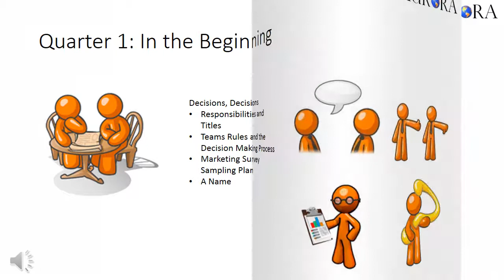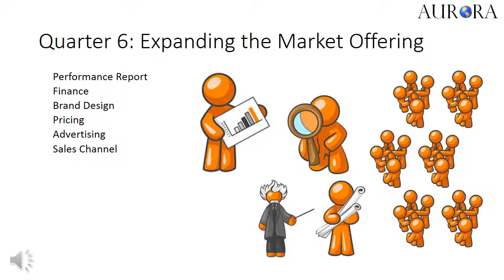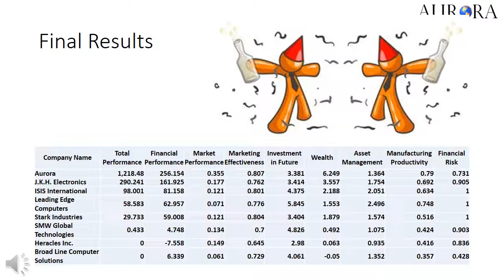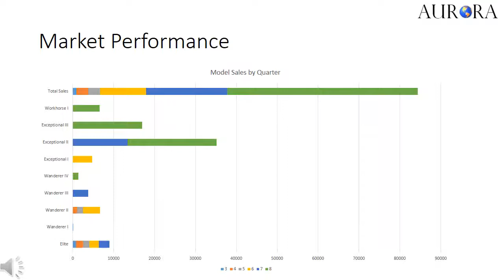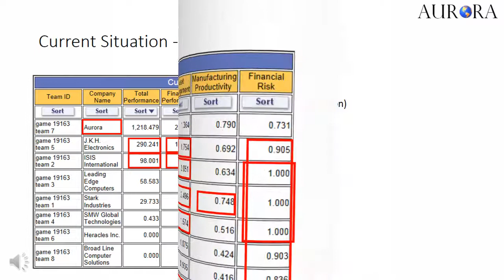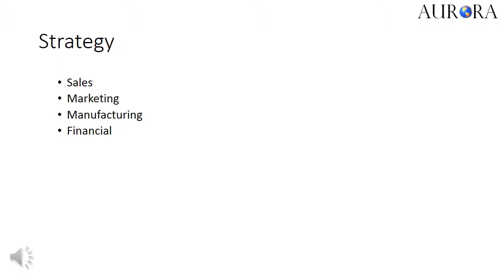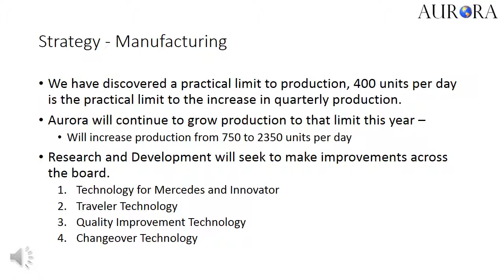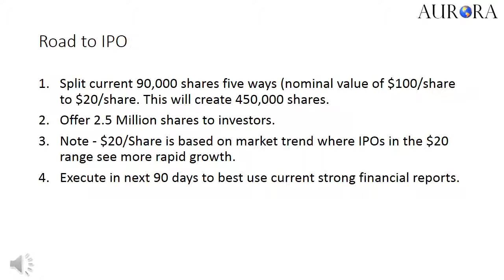Aurora Corporation Brief - The Movie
This is Aurora / Team 7's IPO Plan and review of the first two years. Enjoy. John and Ed